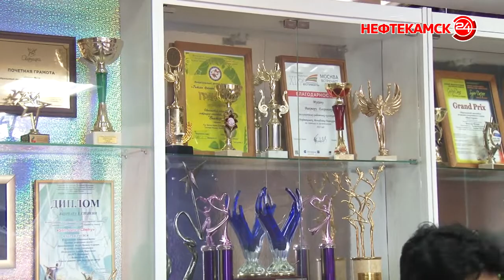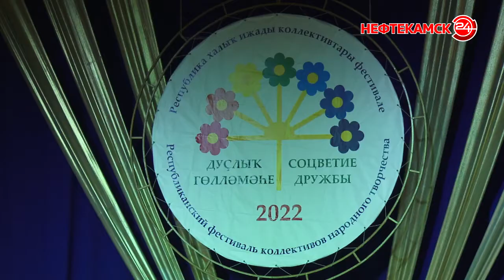Фестиваль народного творчества в Нефтекамске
Эстафету республиканского фестиваля «Соцветие дружбы» принял Нефтекамск. 13 апреля на сцене Городского центра культуры подтверждали свои звания около 30 творческих коллективов. Среди них были и новички, и известные далеко за пределами нашего города артисты.